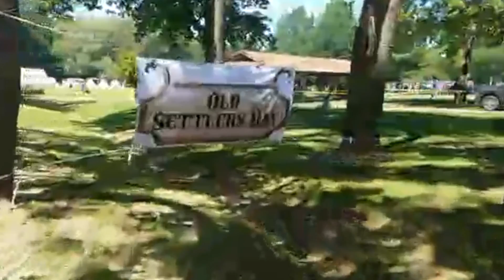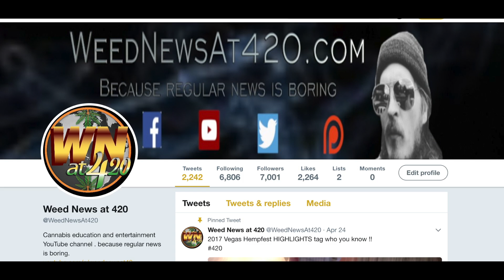Old settlers Day with MMLM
I Bumped into MMLM at old settlers stay in Waynesville Missouri.
Missouri marijuana legalization is An organization that is Petitioning for total legalization of marijuana. Considers stay is an event exclusive to Waynesville That they teach you about the Older days Of settlement timeframe.